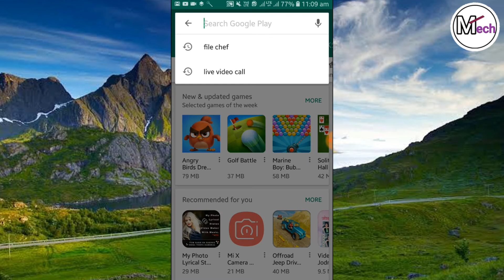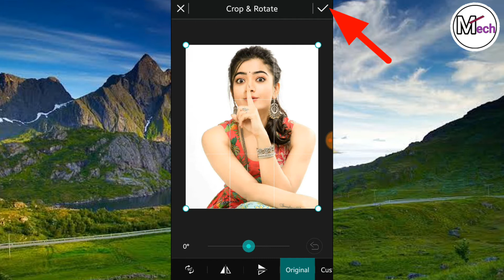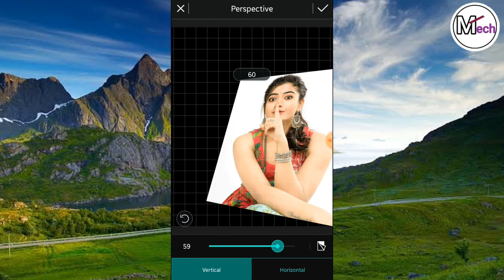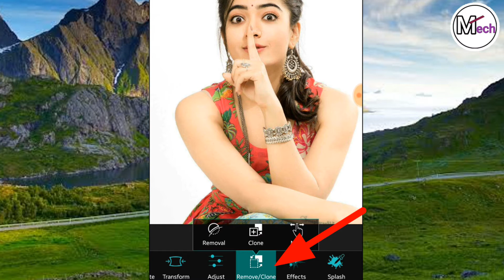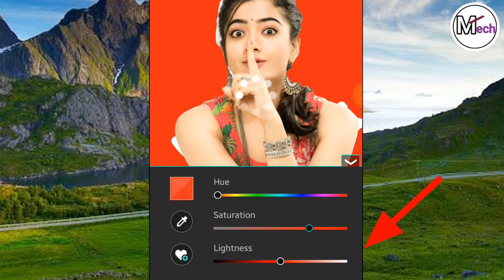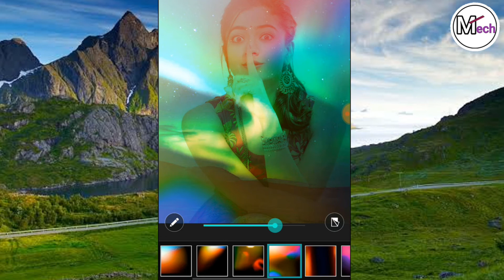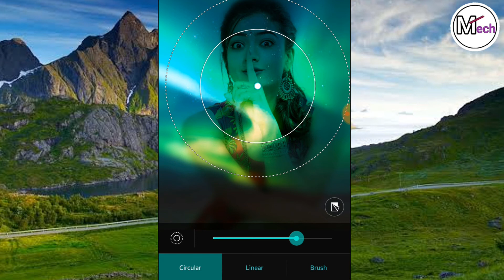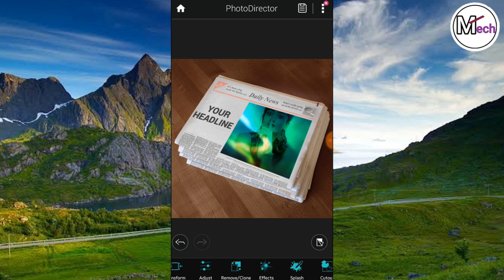Best Photo Editing App For Android | Ye Sare Editing App Ka Bap Hai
👉दोस्तो Videos Chat का ये Application थोरा सबसे हट के है। इस Application में आपको बहुत मजा आएगा।

👉OUR CONTANT